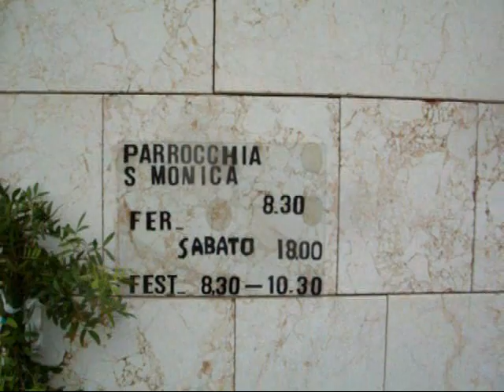"SANTA MONICA" - RODEO CLOWN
I Rodeo Clown celebrano l'unione fra una nota località della California ed una notissima località della Sardegna. Ukulele e banjolele alla Marina di Sorso, una canzoncina di dubbi e speranze dedicata a tutti, in particolare ai surfisti.

Rodeo Clown celebrate the union between a renowned California town and an even more renowned place in Sardinia. Ukulele an banjolele at the Marina di Sorso, a little song of doubt and hope dedicated to everybody, surfers especially